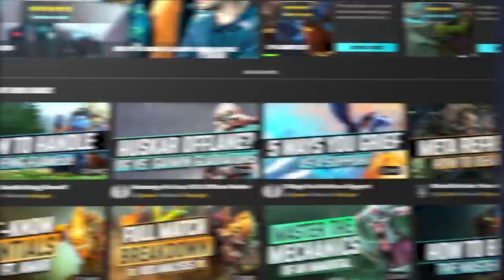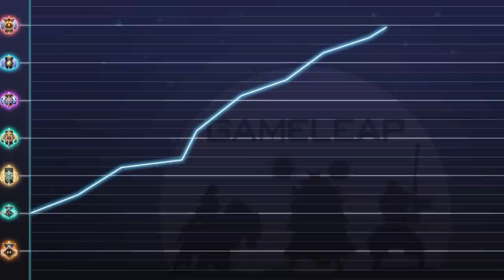Top 5 Heroes You Think are BROKEN that are LITERAL TRASH - WORST Drafts - Dota 2 Guide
^ NEW DAILY RELEASES FOR 7.31B ^